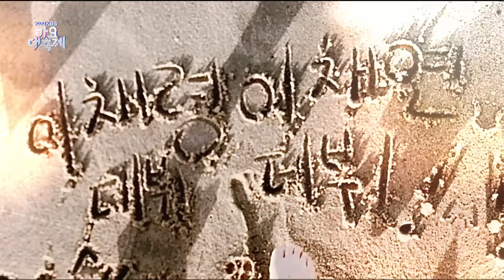Special Stage ChaeYeon&Chae Ryeong - Criminal 2020 KBS Song Festival I KBS WORLD TV 201218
Special Stage ChaeYeon&Chae Ryeong - Criminal